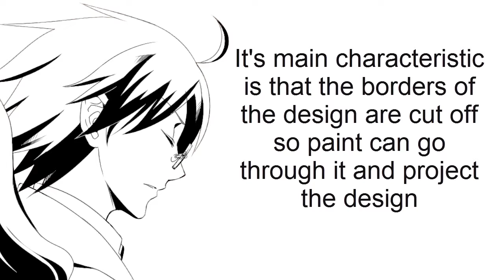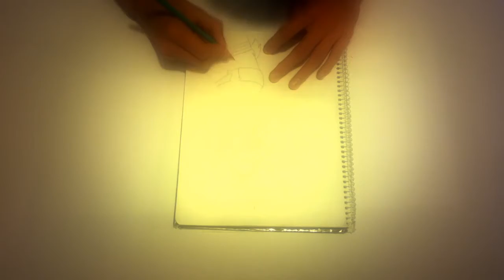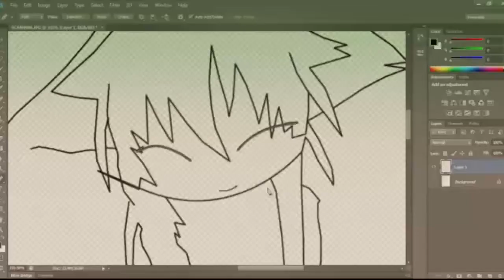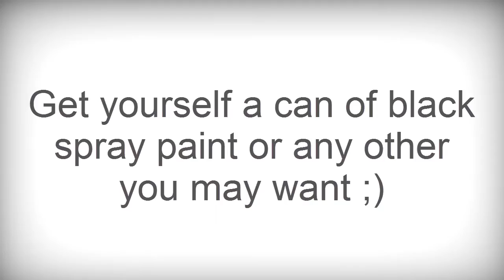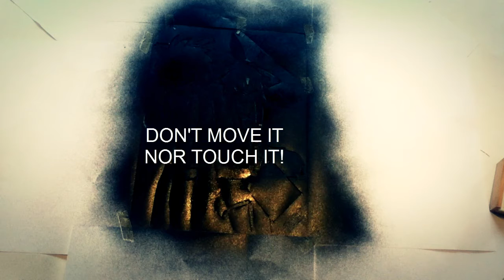How to make a Stencil [Revisited]